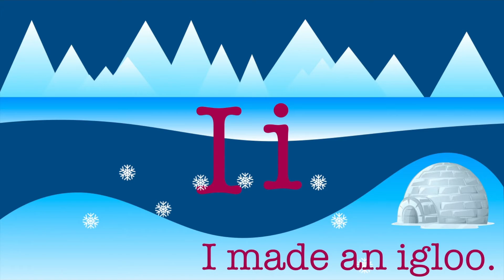Juliet Letter I Simmonds